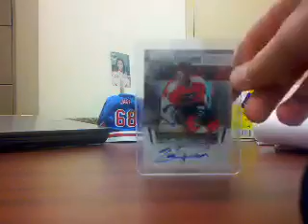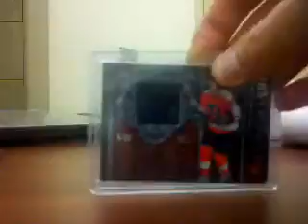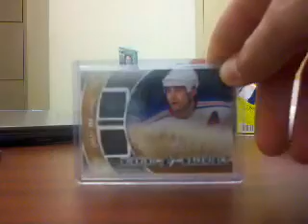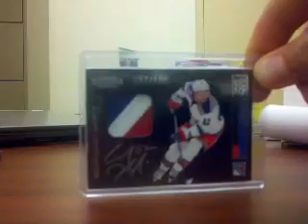Quick FT and PC Mailday. Trade with Chuckcj17 Hagelin RPA/100